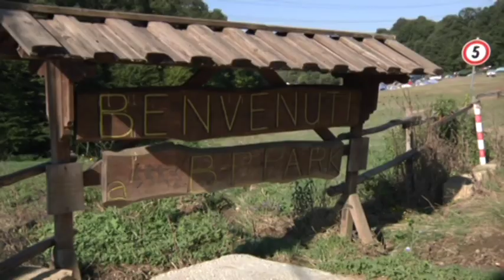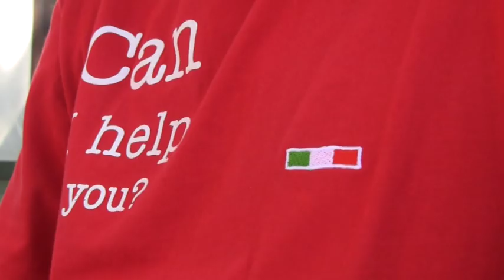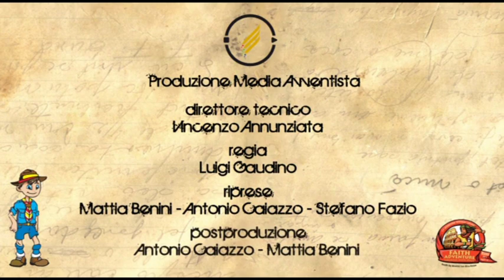EUD camporee 2011, ROME - OFFICIAL spot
Here you are the OFFICIAL ending spot of the adventist EUD camporee 2011 - ROME - A great and fantastic Adventure of Faith walking with Paul and 2000 pathfinder coming from more than 25 different countries.  enjoy it